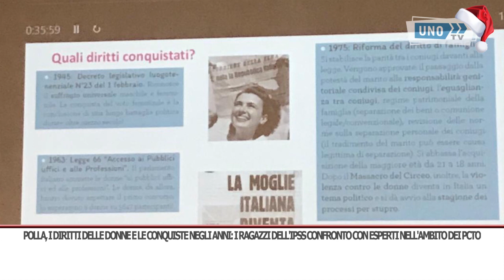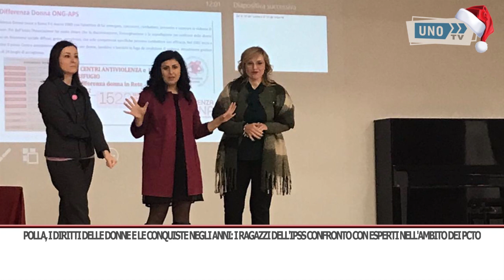SRV POLLA IPSS DIRITTI DONNE 1